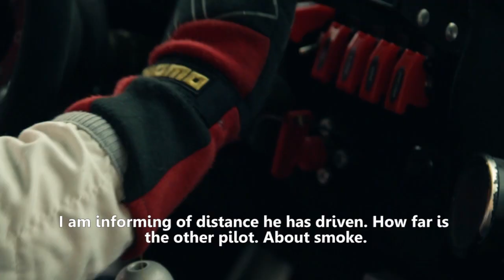FXOpen Drift Chalenge Minsk 2011 official video from HGK motorsport team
Baltkrievijā, Minskas lidlaukā norisinājās vienas no prestižākām drifta sacensībām Eiropā "FXOpen Drift Challenge 2011". Uz kurām bija ieradušies kopumā 44 dalībnieki, no Baltkrievijas, Lietuvas, Malaizijas, Indonēzijas, Polijas, Krievijas, ASV, Ukrainas, Somijas un, protams, arī Latvijas.
Uz goda pjedestāla augstākā pakāpiena kāpa Kristaps Blušs, aiz sevis atstājot pagājušā gada uzvarētāju Juha Rintanenu, kura automašīna ir tieši divreiz jaudīgāka, trešais Jakub Przygonsk no Polijas un ceturtais Tengku Djan Ley.
Rezultāti TOP4:
1. Kristaps Blušs -- LV (BMW M3 350hp)
2. Juha Rintanen FIN (Nissan S14a 700hp)
3. Jakub Przygonsk -- POL (Toyota Corolla AE86 420hp)
4. Tenku Djan Ley -- MAL (Nissan z350 450hp)

Belarus, Minsk airfield took place in one of the most prestigious competitions in Europe drift "FXOpen Drift Challenge 2011". Of which was attended by a total 44 participants from Belarus, Lithuania, Malaysia, Indonesia, Poland, Russia, USA, Ukraine, Finland and, of course, the Latvian.
On the podium top step climbed Kristaps Blušs, leaving behind last year's winner Juha Rintanen who car is exactly twice as powerful, the third from Poland and the fourth Tenku Djan Ley.
Results TOP4:
1st Kristaps Blušs- EN (BMW M3 350hp)
2nd Juha Rintanen FIN (700hp Nissan S14a)
3rd Jakub Przygonsk - POL (Toyota Corolla AE86 420hp)
4th MRLs (450hp Nissan z350)